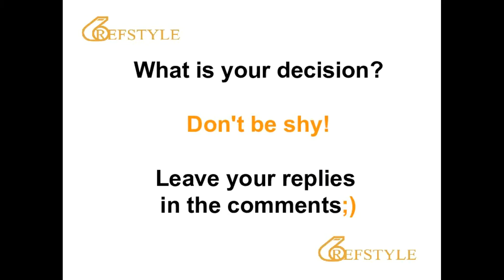REFSTYLE: WHAT IS YOUR DECISION... CLIP 315